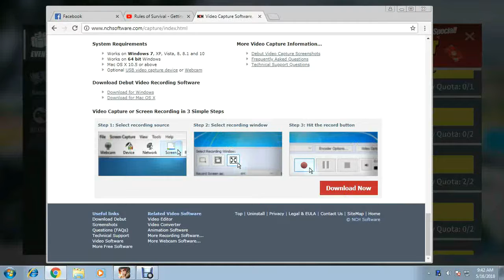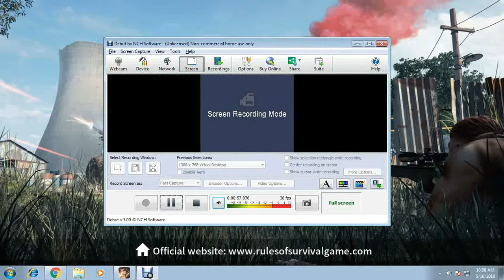Rules of Survival New Skin m14ebr And new sets updates